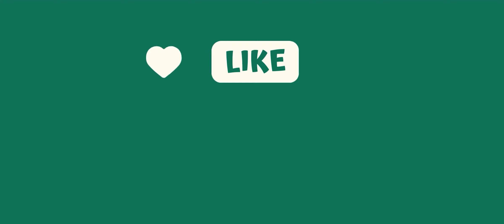Join Clash 3D Vs Mob Control ☄️💥⚡ Max Level Gameplay Walkthrough Android, iOS Level (3030-3035)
Engage in epic battles as 'Join Clash 3D' faces off against the formidable 'Mob Control.' Witness the clash of these two thrilling mobile games as they compete for dominance in the world of gaming. Choose your side, embrace the action, and see which game emerges victorious!